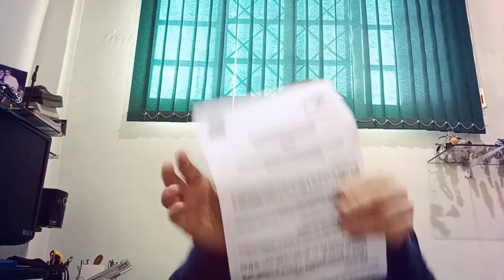Congregaçao Anuncia volta dos instrumentos de sopro na orquestra em 01 08 2021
Genesys A Voz Comunicador  Virtual
Jesus é a  cabeça da Igreja , o Espirito Santo é a luz  para guia-la em toda a verdade.